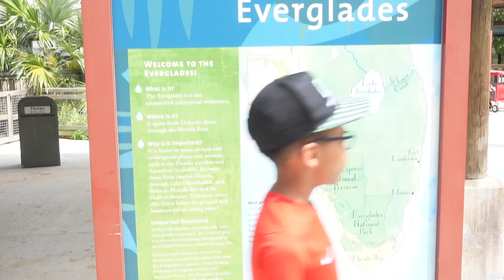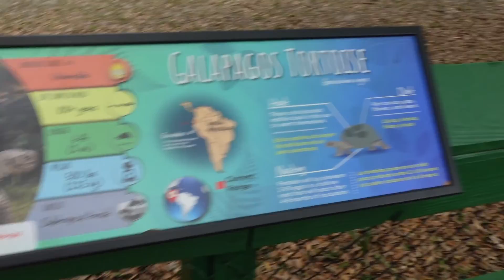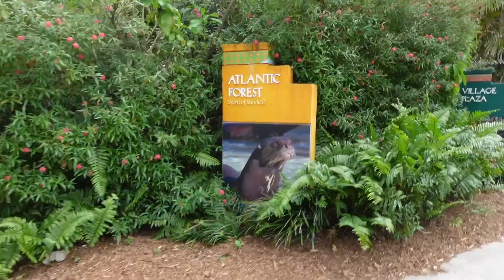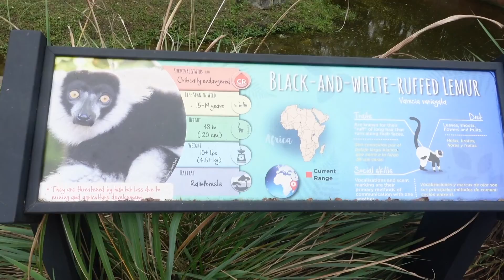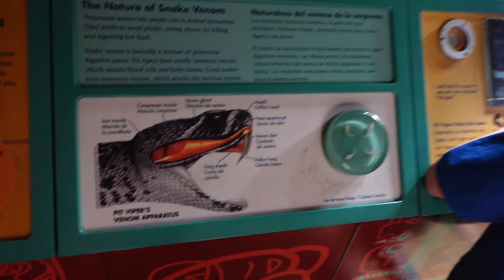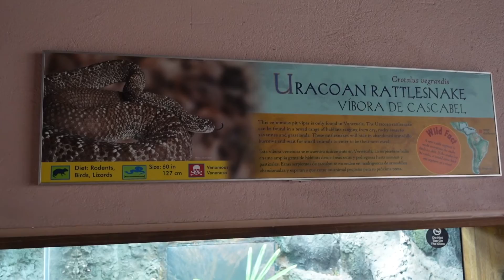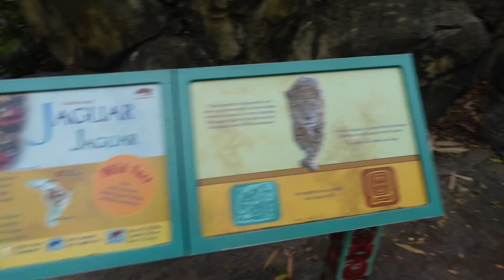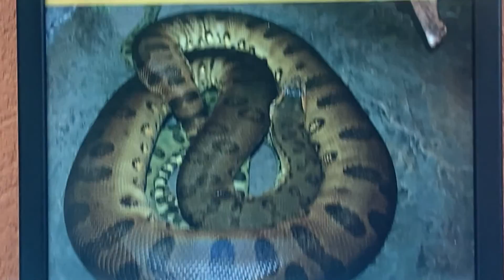ZOO MIAMI TOUR 2022 - MIAMI, FL | Interracial Couple Vlog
Today we visited Zoo Miami. We had so much fun at the zoo. This is a continuation of our Miami Vlog series. Have you watched our Miami Vlog 1, 2, 3 and 4? Click on the links below to watch them.

What's up YouTube Fam!!! Thank you for being a valuable member of our YouTube Family. We love and appreciate every one of you. If you are new to our channel, WELCOME! We are Cristian, Verlene, Leo and Yaya. We are a blended family of Mexico and Cameroon living in Texas, USA.
Are you looking to buy some gifts for your little ones at a very affordable price, look no further.

Are you a COFFEE LOVER? TRY JAVY COFFEE
Checkout these great gift ideas:

- A Juicer
- Juicer Storage Containers
- Christmas Matching Pajamas for the family
- New born baby wrap Swaddle
- Winter Car seat cover for babies

Please help us reach our goal of 2,000 Subscribers by the end of April 2022.